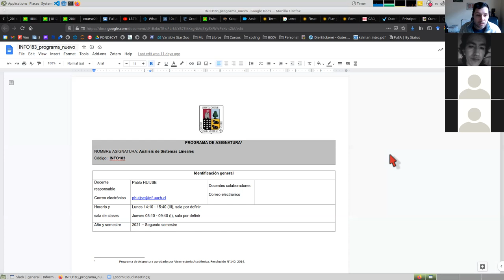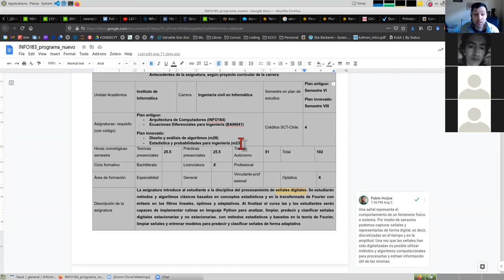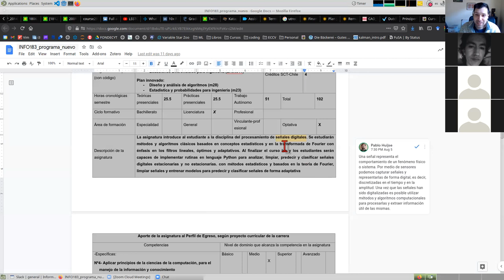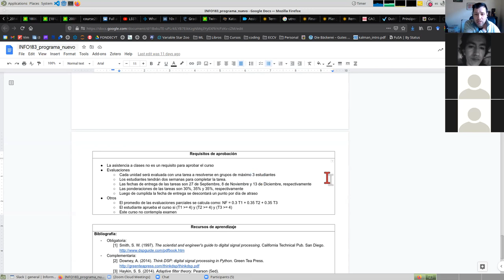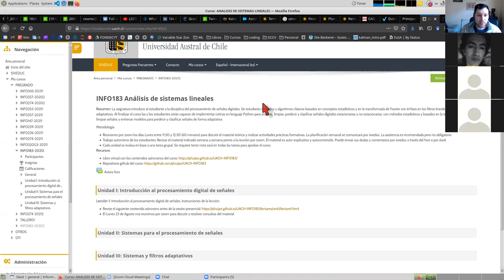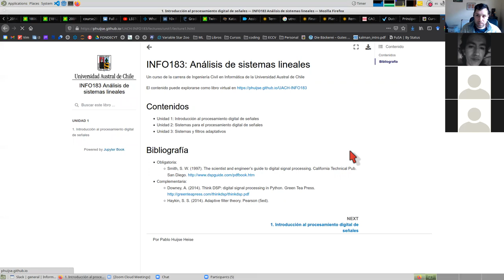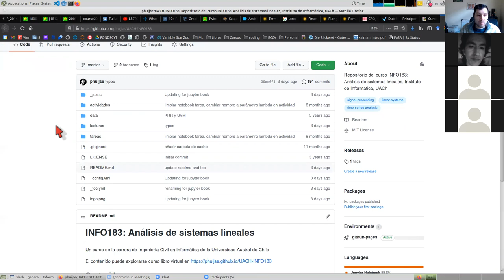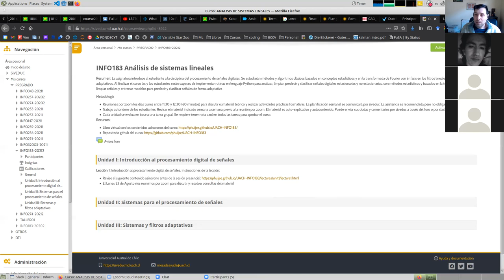[INFO183] Presentación del programa y recursos del curso